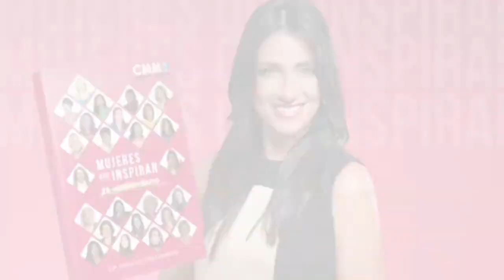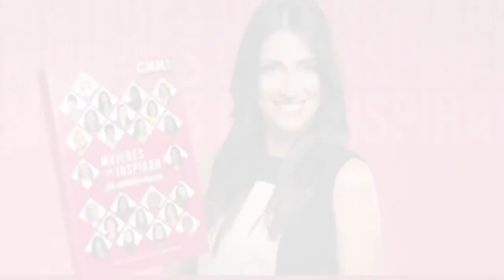🚀 LANZAMIENTO 📕 6 NOV 🚀 CUMBRE MUNDIAL DE MUJERES 🚀 BEGOÑA SEVILLA - COAUTORA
💫 MUJERES QUE INSPIRAN 📕 💫

💙WELCOME a esta facinante compilacion de 25 HISTORIAS de VIDA
💙 las coautoras revelan SECRETOS de ÉXITO
💙que se convertirán en una gran herramienta 💙para ayudarte a ti, a miles de mujeres
💙y a todos sus lectores a lograr el éxito tan deseado.🚀🥇

@begonasevillatv y 24 coautoras Cumbre Mundial De Mujeres Desafíos de la Mujer en el Siglo XXI y el Futuro.

Síguenos Instagram: @cumbremundialdemujeres

Seguimos uniendo mujeres, únete a esta familia, y CreaTuMejorVersion ❤️🚀🌟

Cumbre Mundial de Mujeres “Desafíos de la Mujer en el Siglo 21 y el Futuro”